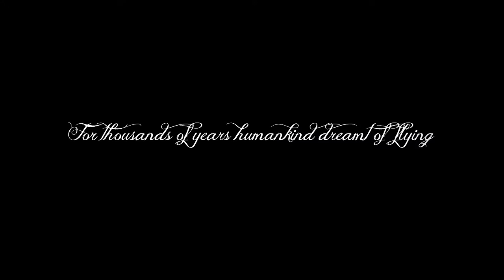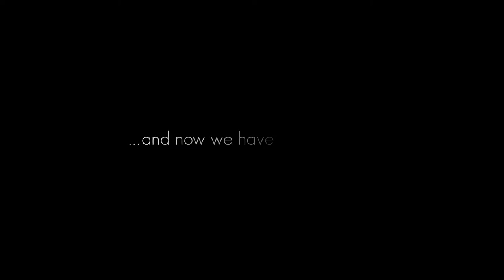Volando con la Máquina de Leonardo da Vinci en Realidad Virtual - El Bibliotecario Binario #16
Bienvenidos a El Bibliotecario Binario, sección del podcast semanal de Real o Virtual PuertoZero.

En esta sección os descubrimos algunas de las experiencias de realidad virtual más curiosas del metaverso, joyas ocultas entre pilas de píxeles que nuestro Bibliotecario Binario saca a relucir y comparte con nosotros.

Y entramos en la sección del Bibliotecario Binario, que nos habla de una experiencia muy interesante llamada FLY, que si bien fue estrenada para museos, ha podido probar gracias al Festival de Raindance Immersive, donde además ha sido ganador del premio a Mejor Documental. Esta experiencia nos permite vivir la evolución de la historia de la aviación, desde las alas de madera de Leonardo da Vinci hasta un avión hipersónico del futuro.